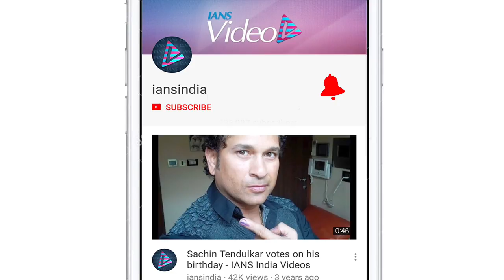Public Review| "Bhoot : Part One - The Haunted Ship"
Actor Vicky Kaushal and Bhumi Pednekar starrer "Bhoot : Part One - The Haunted Ship" horror franchise finally hit the silver screens today.